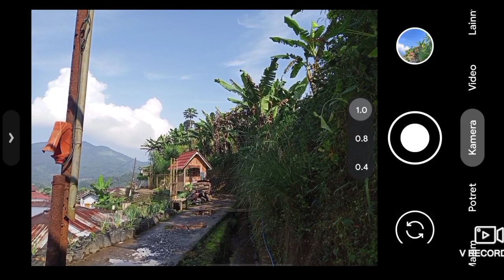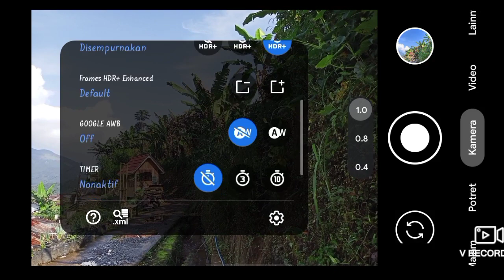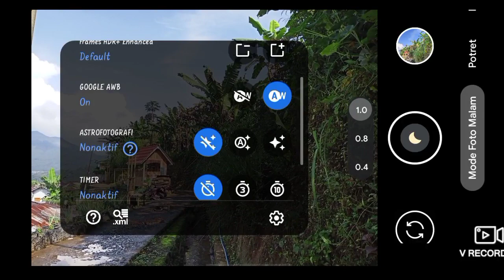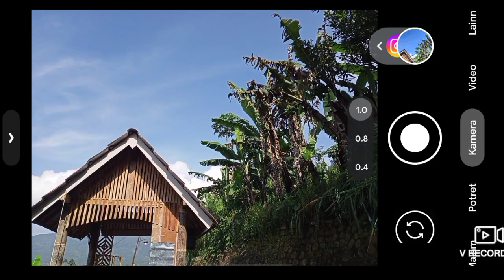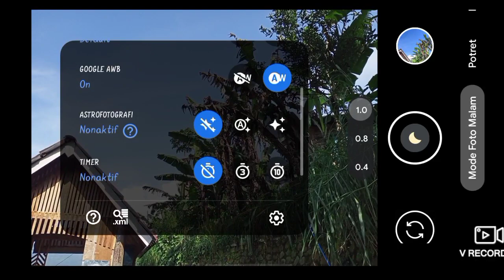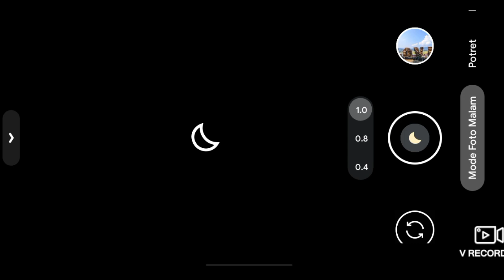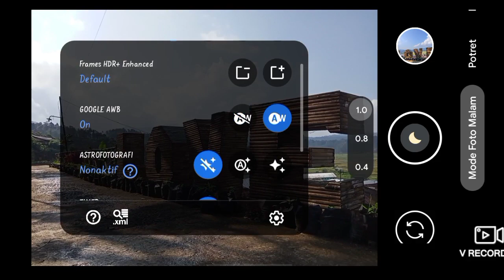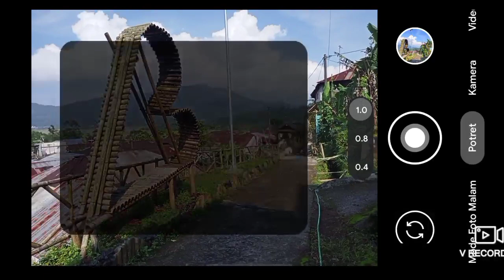TERBARU 🔥 CONFIG KOCENG OREN GCAM BSG 8.1, PALING COCOK DI OBJEK PEMANDANGAN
Assalamualaikum WR.WB

Makasih buat yng sudah mampir ke channel ini, jika ada kesalahan kata mohon di maafin.🙏